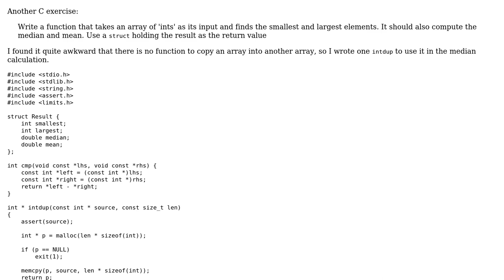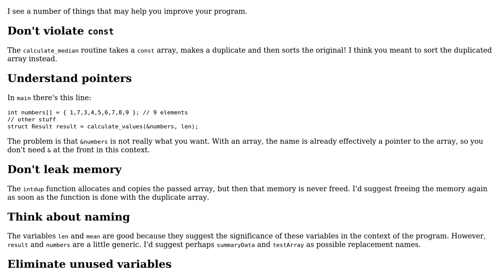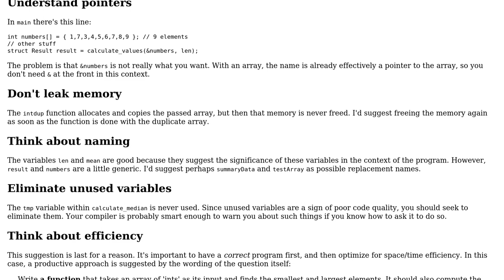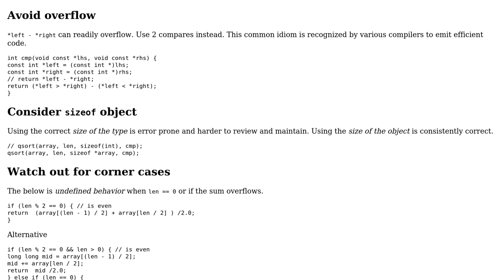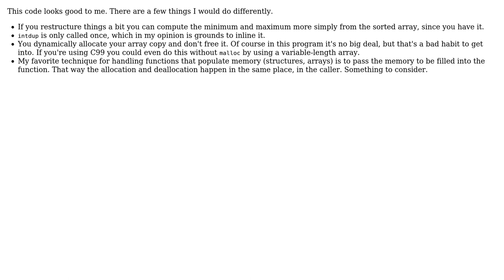Code Review: Calculate min, max, mean and median out of array (3 Solutions!!)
Code Review: Calculate min, max, mean and median out of array

With thanks & praise to God, and with thanks to the many people who have made this project possible! | Content (except music & images) licensed under CC BY-SA | Music | Images & others | With thanks to user Sandro4912 user Jakob user Edward user chux - Reinstate Monica and the Stack Exchange Network Trademarks are property of their respective owners. You are responsible for your own actions.